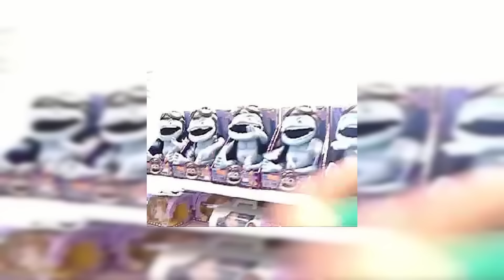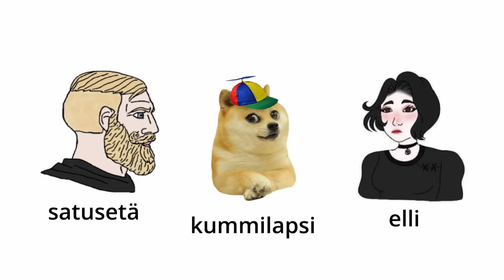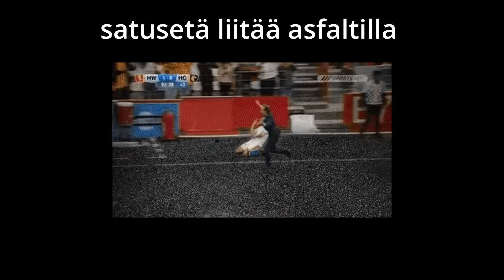Mun *hulluimmat* KOULUKOKEMUKSET jokaiselta luokalta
Kaupallinen yhteistyö  ► @YleAreena

::CHAPTERIT::
00:00 Intro
00:18 1.luokka
03:19 2.luokka
05:28 3.luokka
08:02 4.luokka
09:10 5.luokka
10:24 6.luokka
12:22 extra
12:52 7.luokka
14:17 8.luokka
14:41 9.luokka